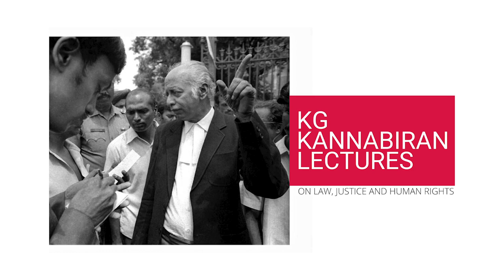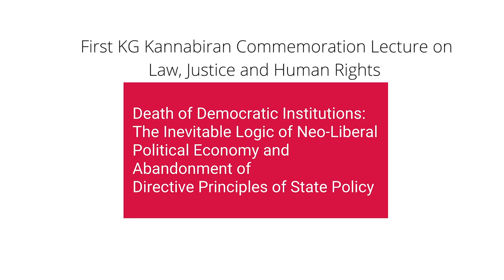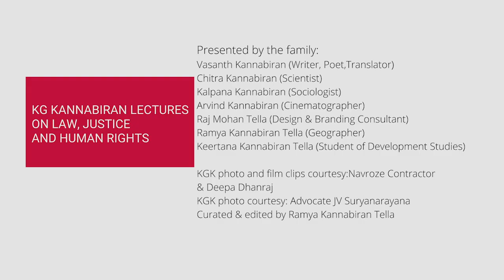Justice B Sudershan Reddy - Death of Democratic Institutions: Abandonment of Directive Principles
Title: Death of Democratic Institutions: The Inevitable Logic of Neo-Liberal Political Economy and Abandonment of Directive Principles of State Policy

Description:  For nearly three decades now we have been guided by a philosophical and moral framework in which the dignity of the human being is subservient to the basal calculus of the market.  The Directive Principles of the State Policy – the vital soul of a transformative constitution - have been elided even from effective discourse.  The very programmatic elements of the Constitutional project that seeks to achieve the preambular promise of fraternity with dignity ( and recognizes as a self-evident truth that unity and integrity of the nation is dependent on instantiation of social justice in all institutions of national importance) is effectively deemed to be irrelevant, and even inimical to national purpose, at least by the tenets of the neoliberal polity that the elites and power holders seemed to have subscribed to lock stock and barrel.  The notion of dignity of human beings as an essential element of justice has been degraded.  The angst that many of us feel, and the shock at the near demise of rule of law will not suffice. We ought to be worried about whether the platform for public discourse and democratic decision-making can extract commitment to the rule of law when collective action requires considerable sacrifice of the individual self-interest? We are likely to face many, many more vital questions implicating the need to commit to collective action. We will need to depend more on our empathetic core, and our potential instinct for mutual recognition of indefeasible human dignity of each other and must pause to think about whether we are being compelled to abandon the possibility of building a society based on empathy for the human condition.